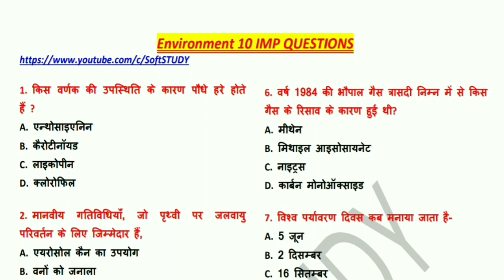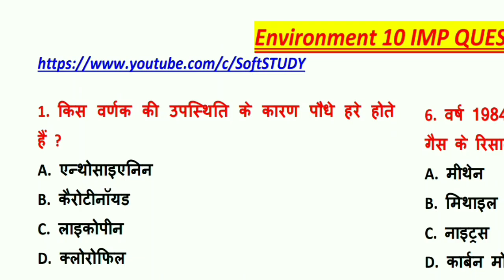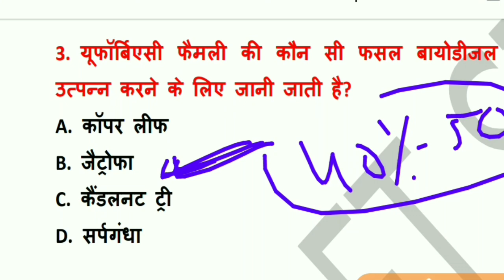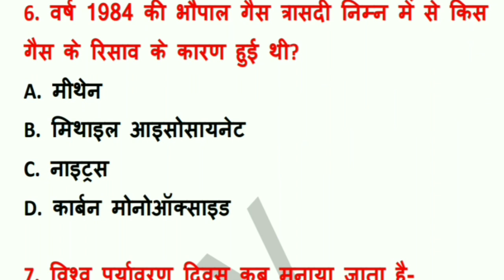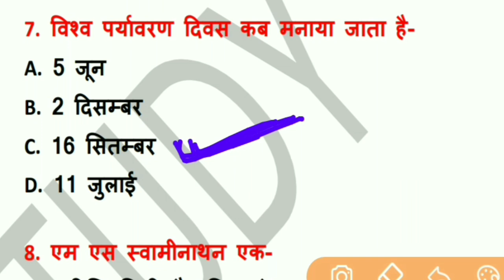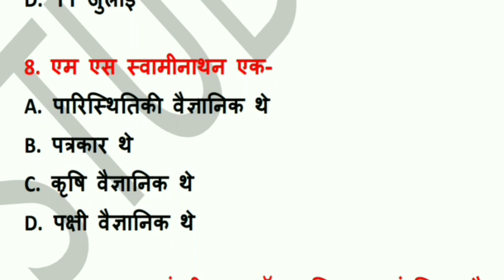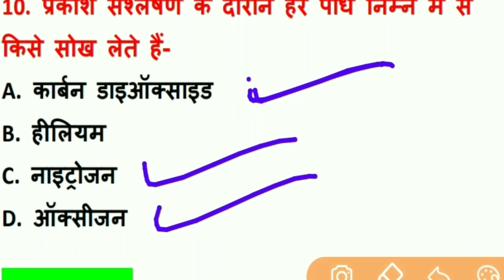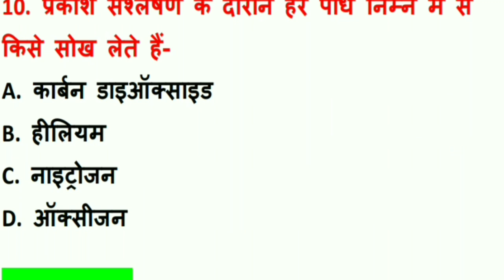पर्यावरण 10 महत्वपूर्ण प्रश्न |Environment most importent questions part 1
हमारे कूपन कोड का उपयोग करके 40% छूट प्राप्त करने: "SOFTGOV40"

telegram channel search on telegram @s2study